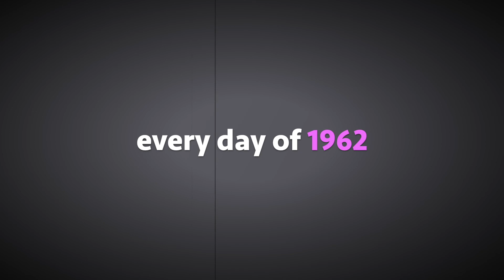On the whimsy of Lennon: Gerry Murphy interview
A brief discussion on the source of John's sense of humour.